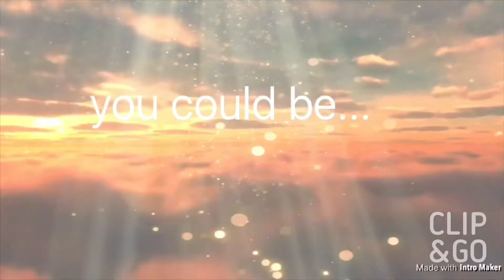Why I posted painting videos